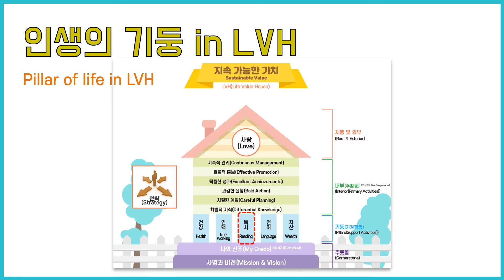삶을 빛나게 바꾸는 최고의 독서 비법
왜 사는 게 자꾸만 힘들고 불안할까요? 그렇습니다. 인생의 중심축이 흔들리기 때문입니다. 인생의 중심축이 자주 흔들리면 삶은 힘들고 불안해집니다. 따라서 인생의 중심축이 절대로 흔들리지 않게 해야 삶에 대한 자신감을 얻을 수 있습니다.

그렇다면 어떻게 해야 인생의 중심축이 흔들리지 않게 할 수 있을까요?

궁금하면 지금 바로 시청하세요.

본 강의에 대한 보다 자세한 내용은 슈퍼자기경영(청어, 2018), 슈퍼자기경영으로 인생을 송두리째 바꿨다(청어, 2018), Super Self-Management(Amazon)를 참고하세요.

We can't survive if we lose our health, but we can't survive without money, in other words, assets(wealth) as well.
That’s why wealth are the two pillars of life along with health. So at least we have to learn our own tricks so that these two pillars don't shake.

So how do we manage and multiply our assets?

If you're curious, watch it now.

For more information on this course, Super Self-Management(Cheongeo, 2018), I Totally Changed Myself with Super Self-Management(Cheongeo, 2018), see Super Self-Management(Amazon).

각국어(중국어, 스페인어, 베트남어, 인도네시아어) 번역 자막 제작 :
컨텐츠 제작의 마무리는 컨텐츠플라이! 글로벌 진출을 위한 최고의 파트너, CONTENTSFLY에서 제작되었습니다.

SuConTV is the SuperIcon Youtube channel for the success and happiness of youth around the world.